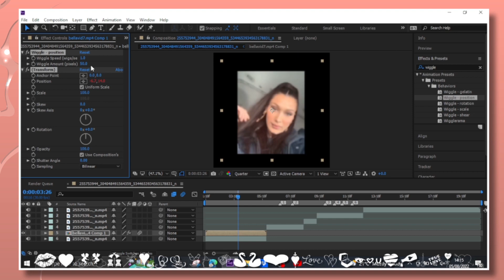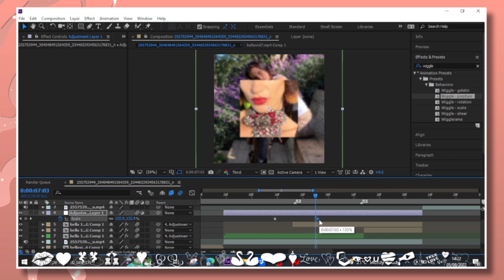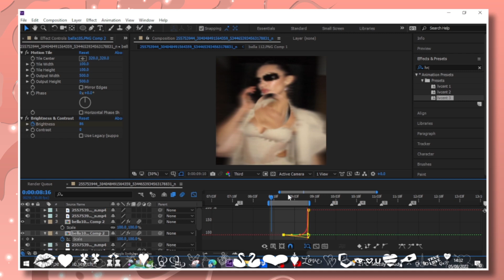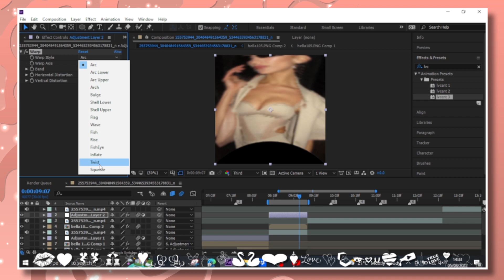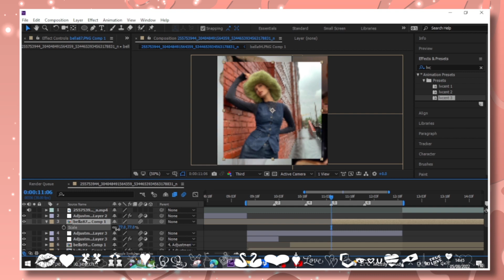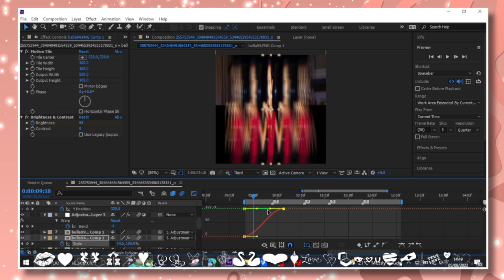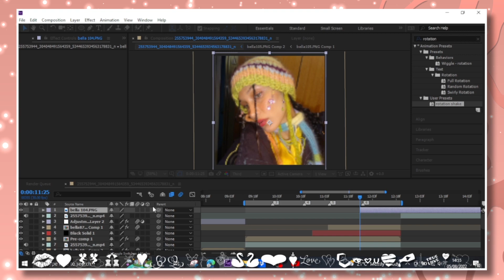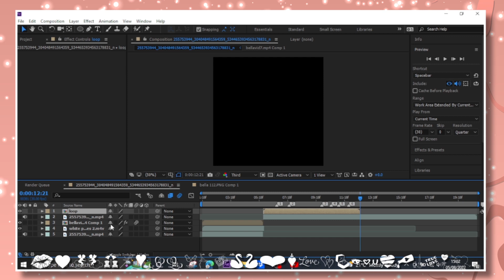Watch Me Edit on AFTER EFFECTS 10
Heyy so this is my tenth watch me edit video. In this video, I create an edit of Bella Hadid.

I post editing related stuff on this channel for example; transition ideas for when you're stuck; edits; watch me edits; tutorials.

+ Timestamps!!
0:00 Intro
0:04 Making the edit
13:53 Result

+ My screen recorder: OBS Studio